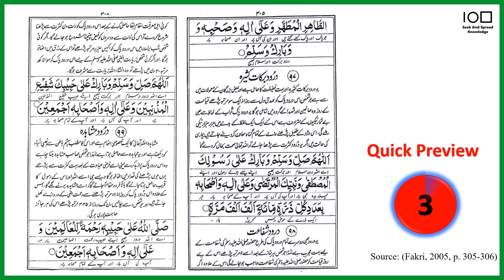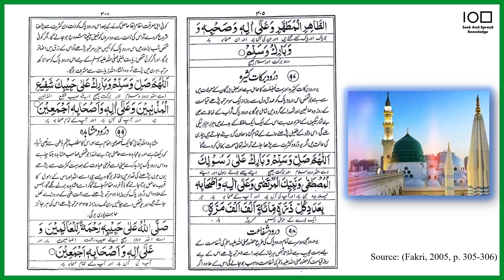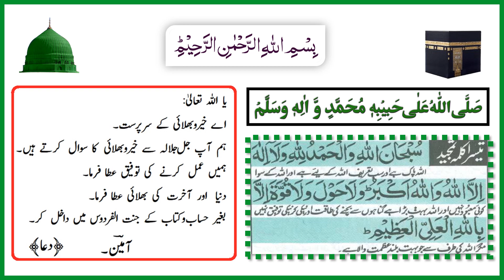Durood Shafaat 98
Adapted From:
Khazina E Darood Shareef by Allama Alam Fakri

Reference
Fakri, A. (2005). Khazina e durood shareef.